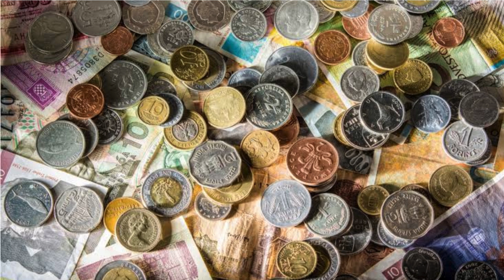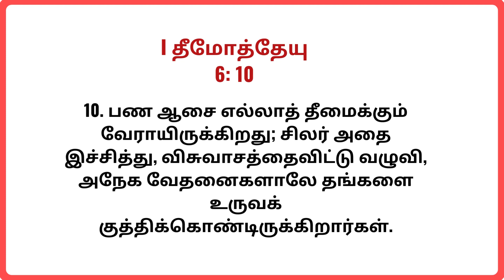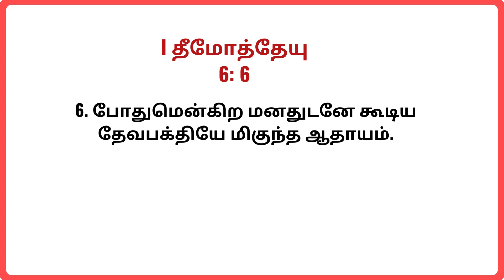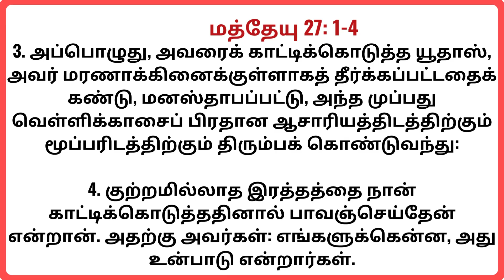செத்த ஈக்கள்| EPISODE 10 | சீஷனில்.... |Christian Message | Rev.Paul Kuttykan | Life Boat Ministries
also watch. Rev.Paul Kuttykan Songs